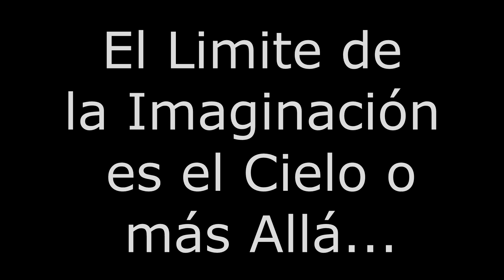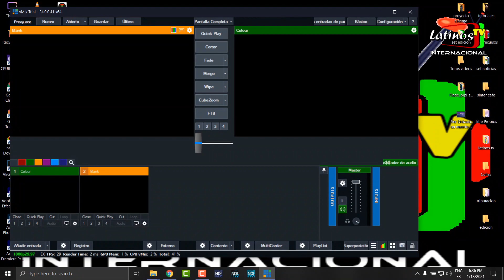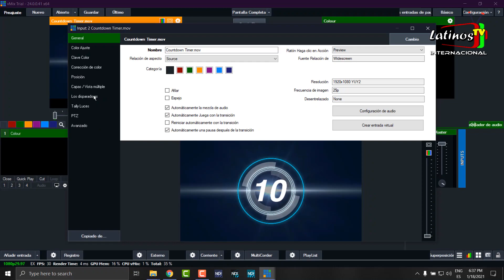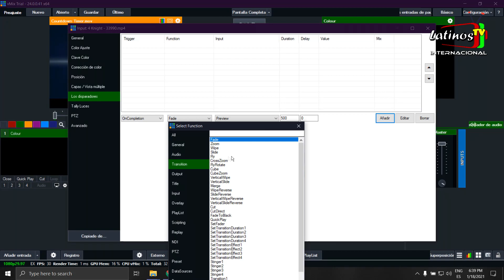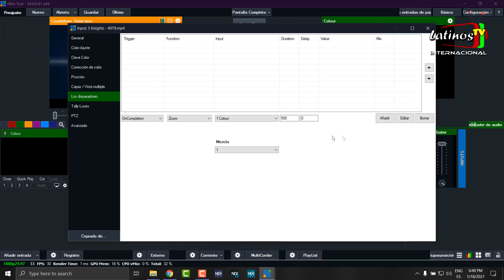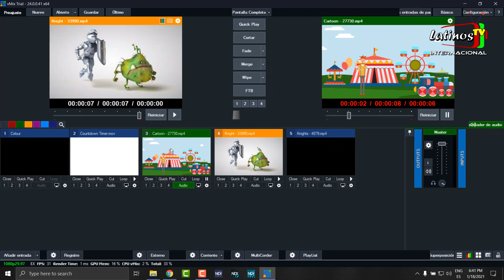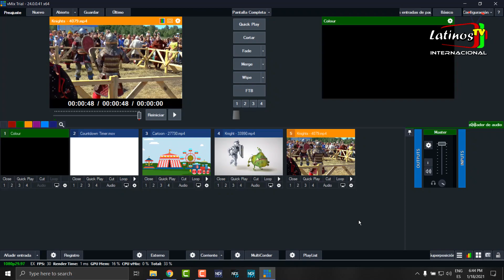Como usar Triggers en Vmix(disparadores)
Como configurar los triggers en Vmix de manera que se pueda automatizar cada input